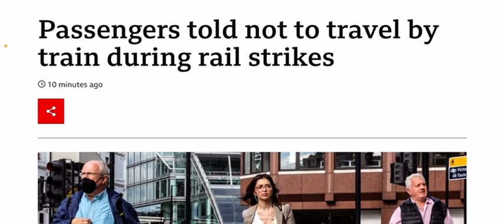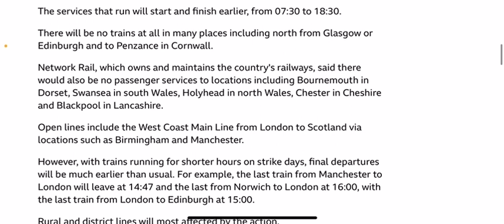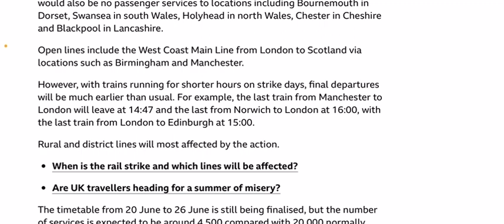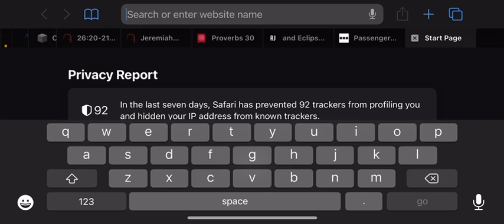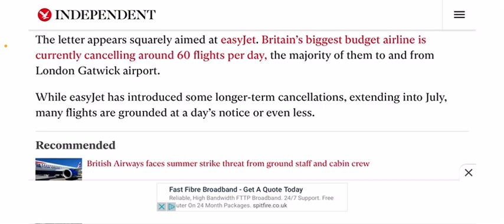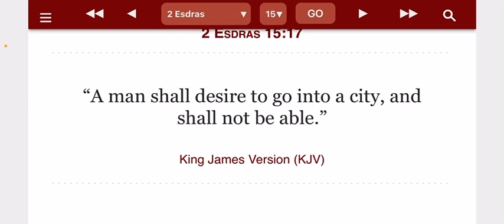Travelling is becoming a thing of the past